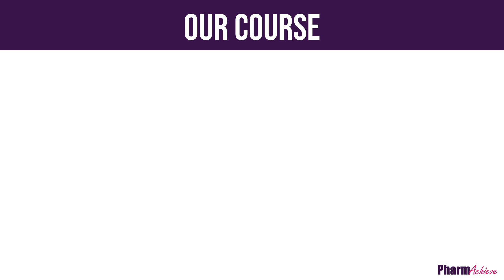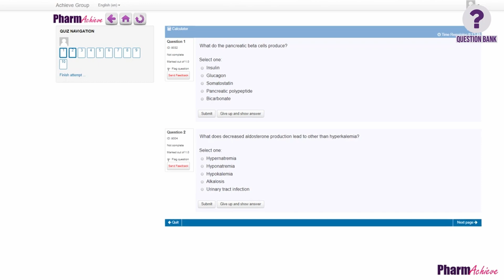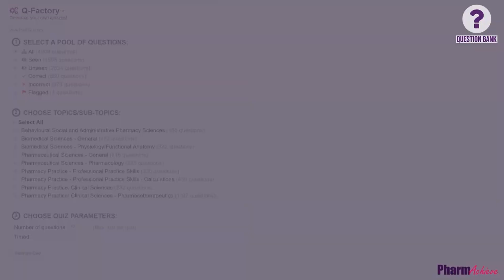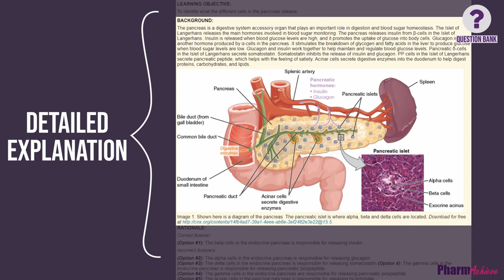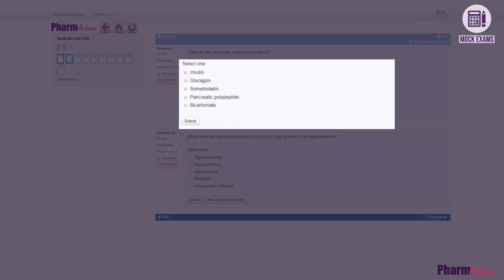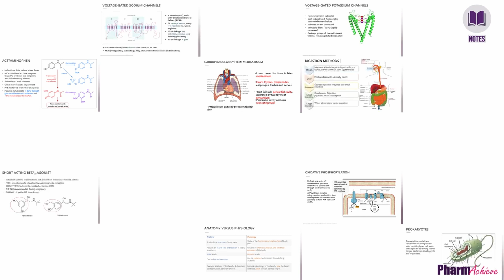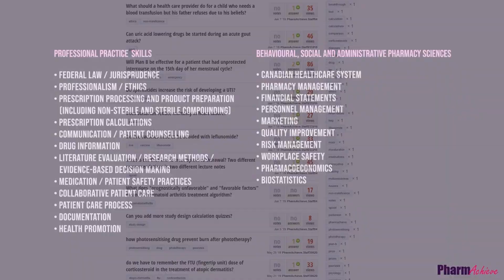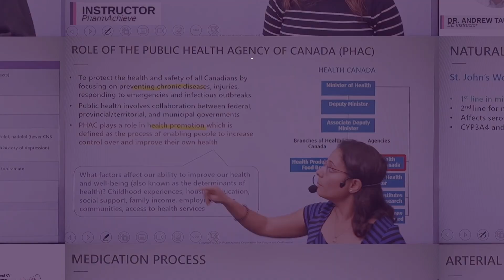PharmAchieve PEBC Evaluating Exam (EE) Course Overview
Overview of the Evaluating Exam Prep Course bv PharmAchieve (a government-certified institution offering PEBC Prep and Continuing Education Courses)